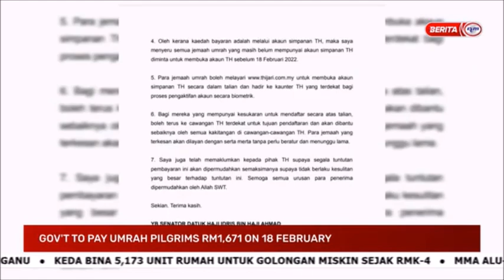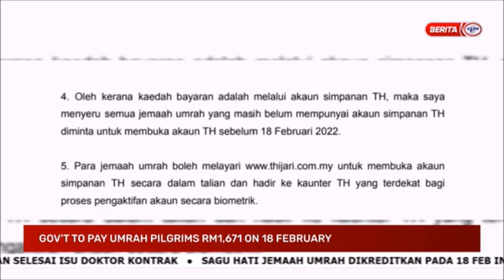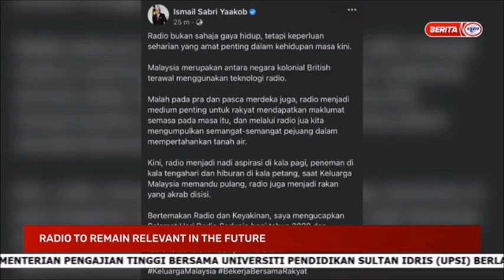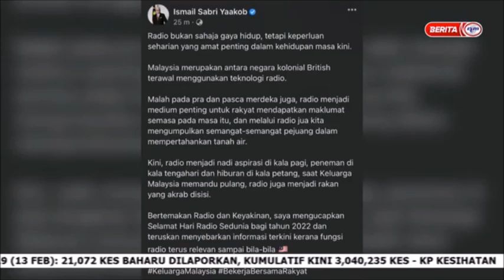13 FEB 2022-NEWS@10